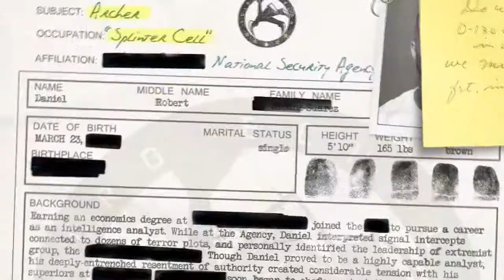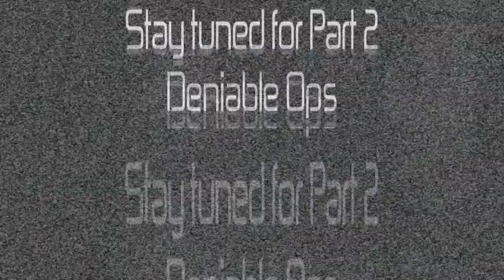Tom Clancy's Splinter Cell Conviction - Mehrspieler Video vom 25. Februar 2010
Hier ist das neue Mehrspieler-Video zu Tom Clancy's Splinter Cell Conviction. Mehr zum Titel sowie weitere Videos finden Sie